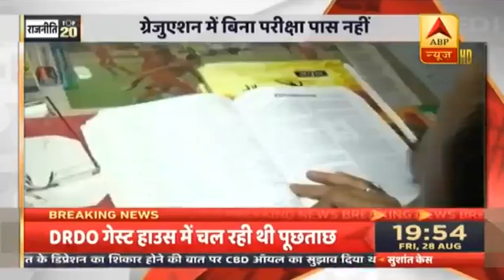JEE/NEET Exam: Rahul Gandhi के साथ-साथ Subramanian Swamy भी परीक्षा के खिलाफ | राजनीति की खबरें